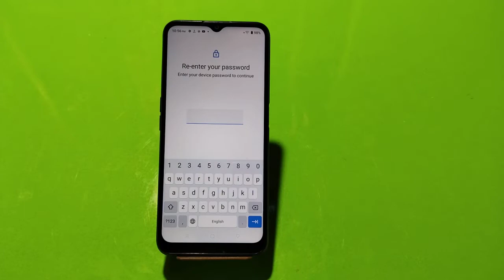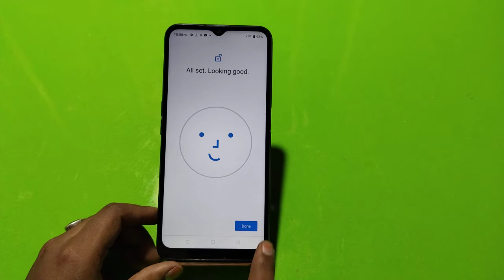Face lock setting, Facebook setup in Realme C30 , how to set face lock in Realme C30 , how do you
Face lock setting, Facebook setup in Realme C30 , how to set face lock in Realme C30 , how do you face lock

face_lock_ Realme C30